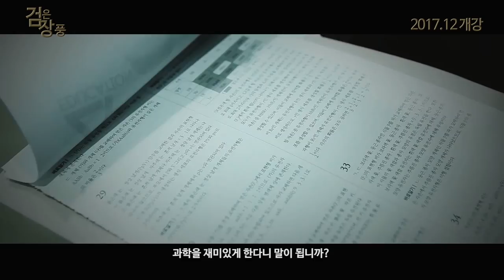[메가스터디] 통합과학 장풍쌤 - 통합과학은 장풍으로 通(통)하라!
고1이면 무조건 통합과학 필수 ㅎㄷㄷ
혼란스런 2015개정교육과정도 장풍 과 함께라면 걱정 댓츠노노

문과, 이과 상관없이 누구나 재미있게 통합과학 공부!